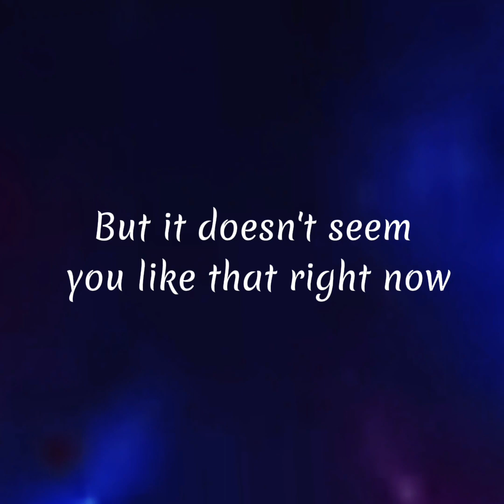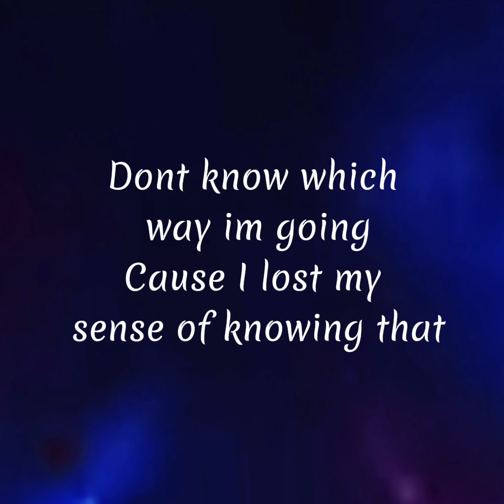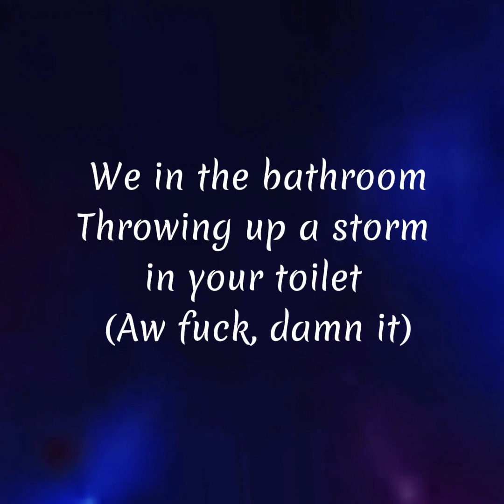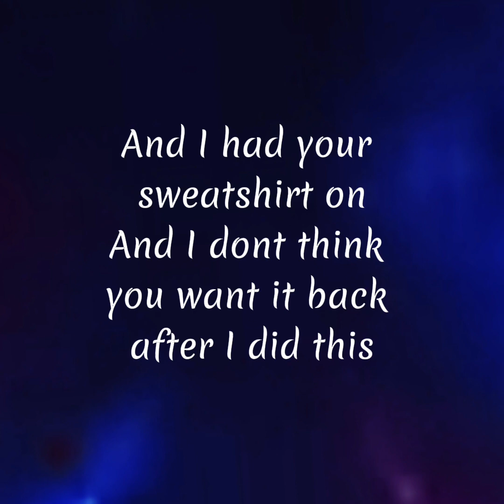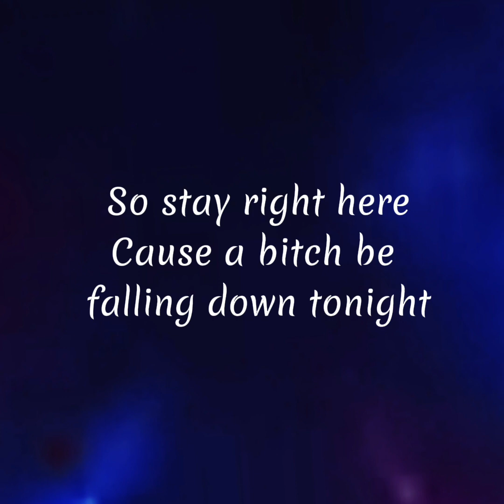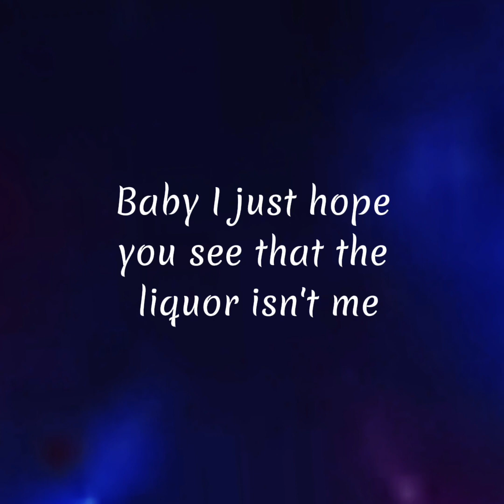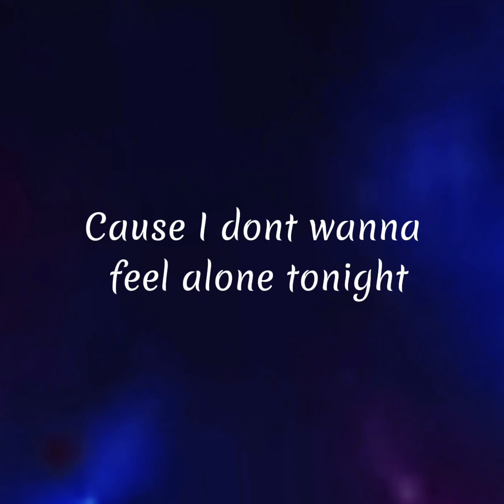TIPSY LYRICS | MISS LUXURY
Miss Luxury - Tipsy (Lyrics)
TIPSY (BONUS TRACK) · MISS LUXURY

THE BIMBO DIARIES

Music  Publisher: Copyright Control
Composer  Lyricist: MISS LUXURY

Lyrics:
If I'm feeling honest
I'm feeling very light-headed right now
Right now
And I'm supersonic
But it doesn't seem you like that right now
Right now
Are you feeling me and my tension
Do you like the way I'm speaking?
Do you hear me? (Do you hear me?)
And my tongue is pretty tied up from this sequin liquor bottle
Do you hear me? (Like seriously do you hear me?)
Dancing by myself I'm taking pictures of your homeboys
Dont know which way im going
Cause I lost my sense of knowing that
And my head is getting dizzy di-di-dizzy di-dizzy
Maybe it's cause I'm fucking tipsy ti-ti-tipsy ti-ti-ti-tipsy
And I'm pretty tipsy
Ti-ti-ti-ti tipsy ti-ti-tipsy ti-tipsy
So fucking tipsy
And im pretty tipsy
So fucking tipsy
Cause I dont wanna feel alone tonight
So stay right here cause a bitch be falling down tonight
Cause I'm so fucking tipsy
We in the bathroom
Throwing up a storm in your toilet (Aw fuck, damn it)
And I had your sweatshirt on
And I dont think you want it back after I did this
And im dancing in circles, oh shit! Your Ubers fucking here
But I didn't get the chance to tell you
I did all this shit because im tipsy
So fucking tipsy
So fucking tipsy
So stay right here
Cause a bitch be falling down tonight
Baby I just hope you see that the liquor isn't me
I just want you with me, only when im never tipsy
I might be a party bitch but I can make you wanna hitch
I just want you next to me only when im never tipsy
Only when I'm never tipsy
Know you want to be next to me
Me